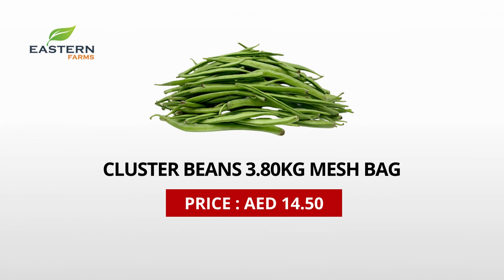AIR SHIPMENT INDIA | AL AWEER MARKET DUBAI PRODUCTS PRICE 07-02-2024 VEGETABLES